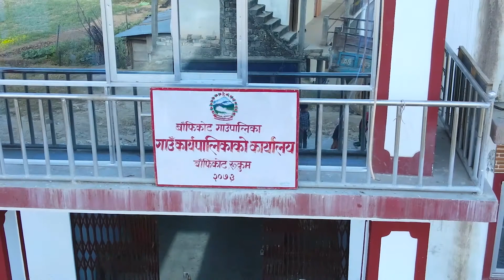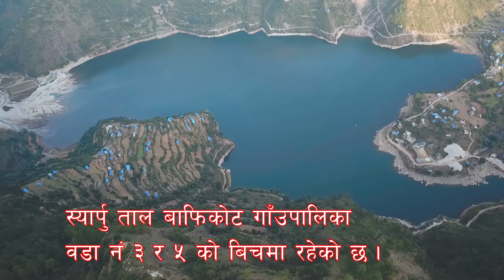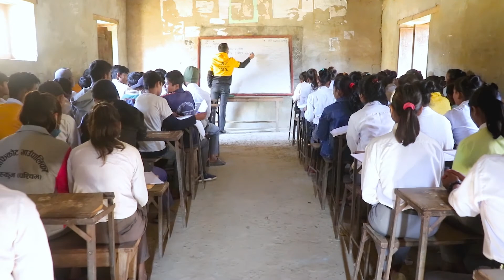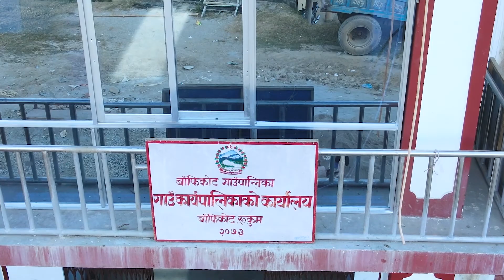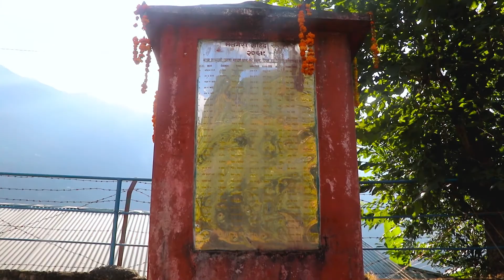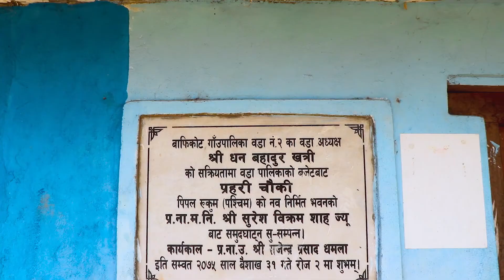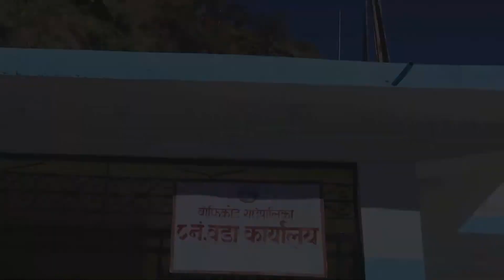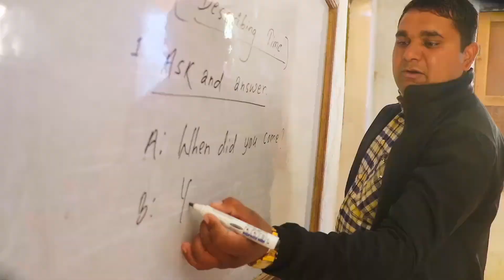Official Documentry Video Of Banphikot Rural Municipality, Rukum West